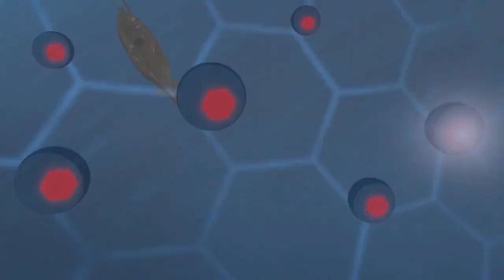Strike Witches 【AMV】Firestorm Suggested by Κοινωνικός Ορθολογιστής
just to help